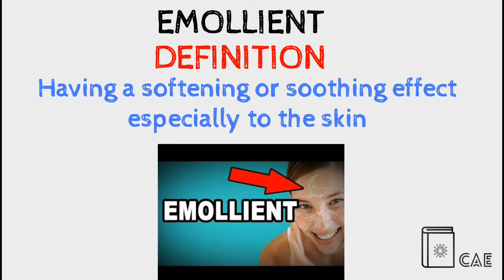Emollient Pronunciation | Emollient Definition | Emollient Synonyms | Emollient Antonyms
In today's video, we are going to describe the word "Emollient"  with pronunciation, synonyms, and antonyms, if you enjoy the video a sub would be great.